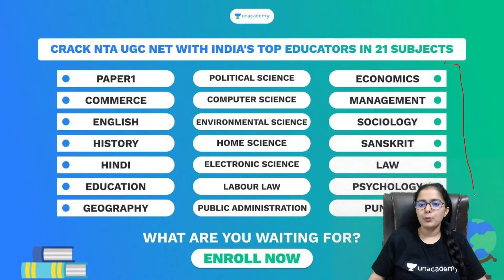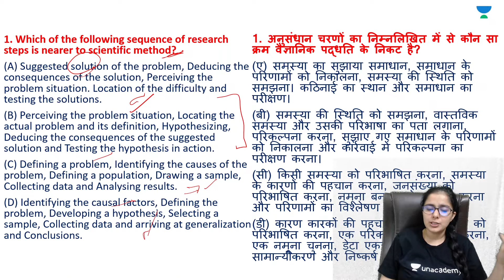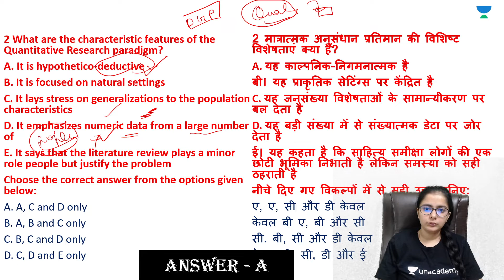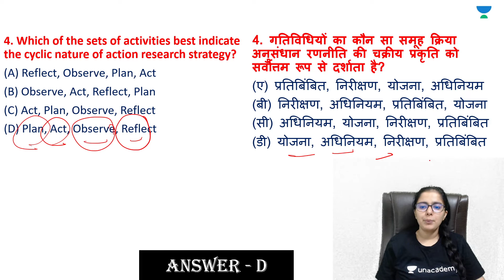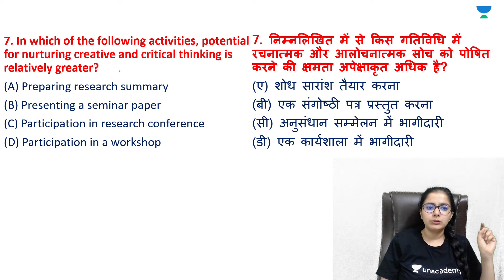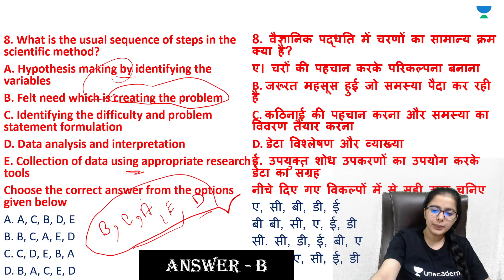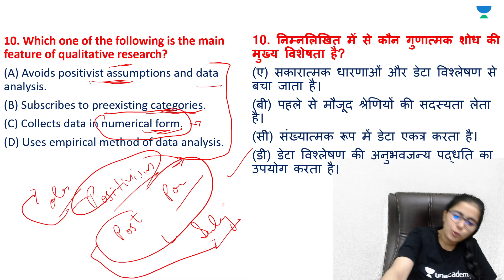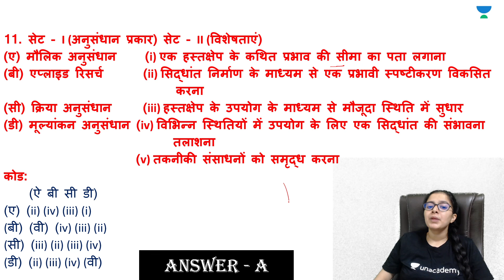NTA UGC NET 2021 | Simranjit Kaur | Research Aptitude Most Repeated Questions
NTA UGC NET 2021 | Simranjit Kaur | Indian Economy Expected MCQs

Simranjit Kaur Ma'am and other Top Educators take classes on Unacademy App.

Unacademy Subscription Benefits:
1. Learn from your favourite Educator
2. Dedicated DOUBT sessions
3. One Subscription, Unlimited Access
4. Real-time interaction with Educators
5. You can ask doubts in the live class
6. Limited students
7. Download the videos & watch them offline.

Get the GATE & ESE Iconic Advantage:
1. Personal Coach
2. Study Planner & Bi-weekly Reviews
3. Dedicated Doubt Clearing Space
4. Personalized Test Analysis
5. Study Booster Sessions
6. Preparatory Study Material
7. All the Unacademy Subscription Benefits